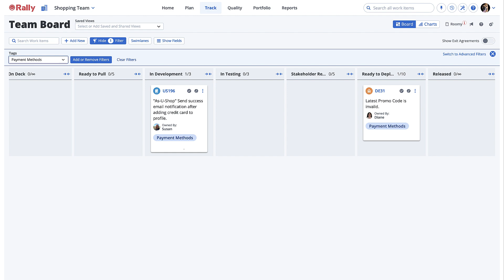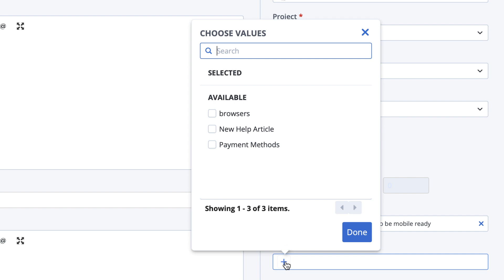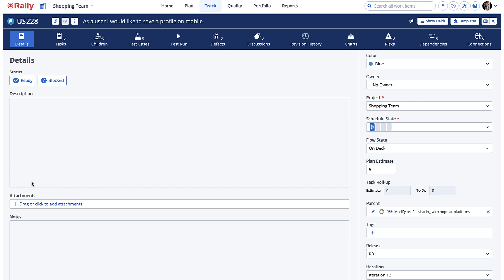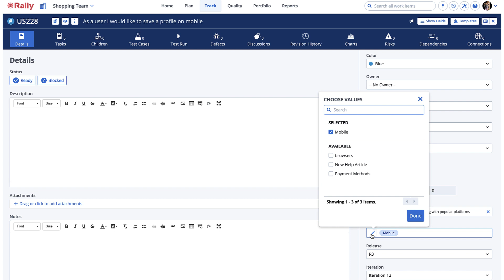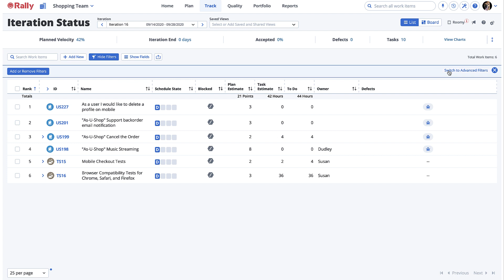Using Tags in Rally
This video will show you how to use tags in Rally so that you can more easily manage data and locate desired information.